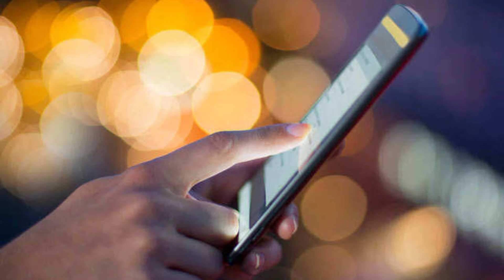அந்த பொண்ணே நீதாம்மா! கத்தி குத்து வாங்கிய கணவன் வைத்த ட்விஸ்ட்;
Wife stabs husband over explicit photos with 'another woman', discovers images were of her younger self

A woman has been arrested after she stabbed her husband over photos of him having sex with 'another woman'. She later realised that it was her younger self in the pictures.

Leonora had found photos of Juan having sex with 'another woman' on his phone. Without giving her husband time to explain, Leonora began stabbing him over and over again while hurling insults at him.
woman stabbed her husband in a blind rage when she found photos of him with who she thought was another woman, failing to realise that the images were actually of her. The woman, who was identified as Leonora R, was arrested last week in Mexico after she stabbed her husband, identified as Juan N, multiple times on his legs and arms.
Woman stabs husband over photo of herself

When Juan eventually managed to get the knife from his wife's hands, he asked her what photos she was talking about. He then explained to her that it was nobody but her in the photos. The pictures were taken years earlier when the couple was just dating.

The police were notified of a domestic dispute after neighbours heard screaming and shouting inside the couple's home.

According to Dossier Police, Leonora didn't recognise herself immediately as the woman in the images was younger, thinner and wearing makeup, the Daily Mail reported.

Juan told the cops that he explained to his wife that he had found the pictures in an old email and saved them to his phone

Leonora ultimately realised that it was her in the pictures. She was taken into custody and remains in jail.